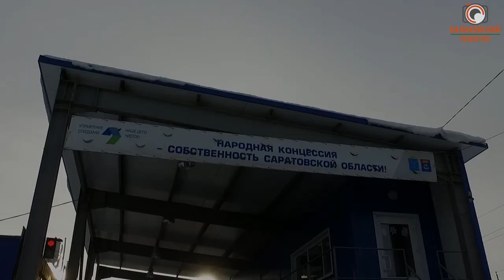Возмущения балаковцев услышали...(Повышение тарифа на ТКО поставлено на паузу)